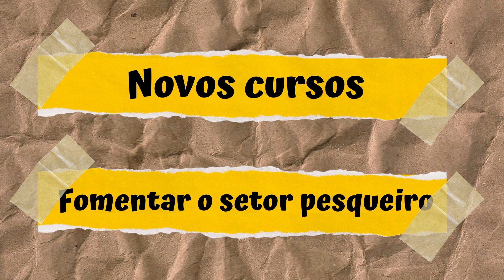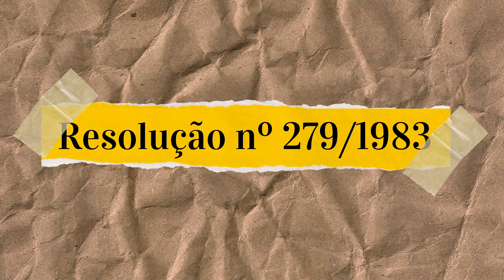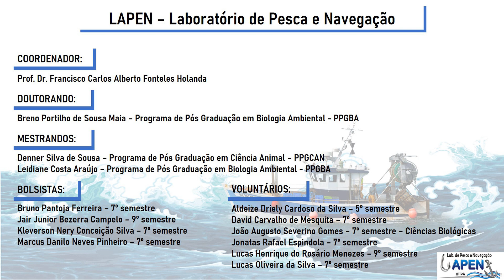Homenagem do LAPEN ao Dia do Engenheiro de Pesca - 14 de dezembro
O LAPEN homenageia todos os Engenheiros de Pesca do Brasil e para isso lança esse vídeo mostrando a criação do curso no Brasil e também parabenizando pelos 15 anos de criação do curso de Engenharia de Pesca da Universidade Federal do Pará (UFPA).